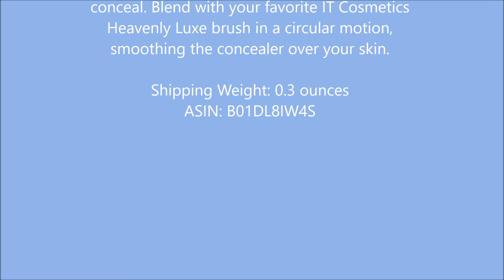IT Cosmetics Bye Bye Under Eye Illumination Full Coverage Anti-Aging Concealer: Medium NEW!!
IT Cosmetics Bye Bye Under Eye Illumination Full
Coverage Anti-Aging Concealer: Medium NEW!!